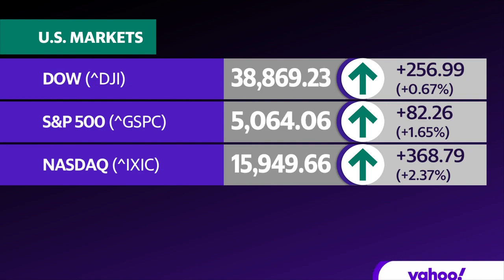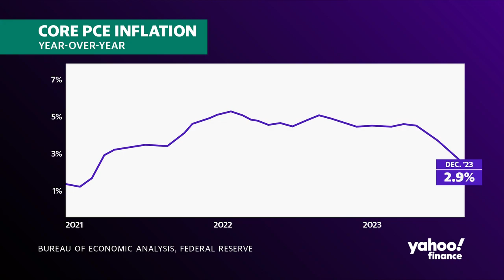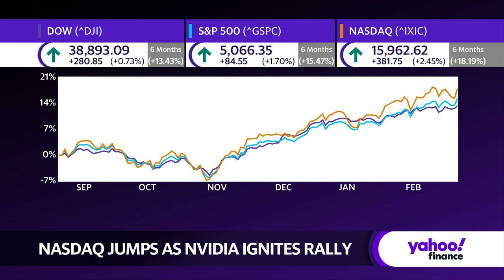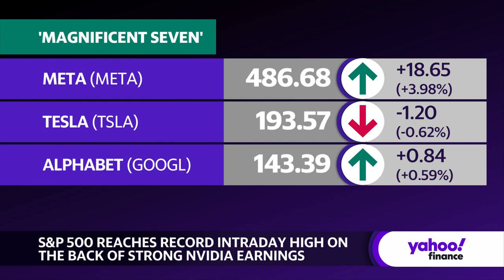Nvidia's blowout earnings overshadow Fed minutes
While many on Wall Street are usually very concerned with market events like the Federal Reserve's FOMC meeting minutes, it seems to have been eclipsed by Nvidia's (NVDA) fourth-quarter earnings results which surpassed estimates. Market indices like the S&P 500 (^GSPC) and the Dow (^DJI) are moving higher despite lingering concerns with the Federal Reserve and interest rates.
Sanctuary Wealth Chief Investment Strategist Mary Ann Bartels joins Yahoo Finance to give insight into market movements after Nvidia's strong fourth-quarter report and the impact it may have going forward.
On whether or not this type of growth is concerning, Bartels explains: "I personally feel the growth that you're seeing justifies the valuations. And what we've actually written is when you're in a secular bull market, which we believe the equity markets went into a secular bull market in 2013, PE multiples expand. Although we all love to buy value and low PEs, once you start that secular bull market, PEs never come down to the level where they started from. So we're actually looking for PE multiples to continue to expand and we think they can actually expand into 2029 and 2030. We think PE valuations on select companies, particularly in technology, are going to go to levels that are really going to shock investors."